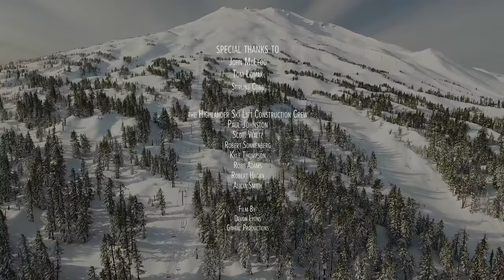Cloudchaser | The Story Behind Building A New Lift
Located in the heart of Oregon, Mt. Bachelor's new lift, Cloudchaser, opened to the public on December 16, 2016. Cloudchaser accesses 635 acres of previously unserved terrain and is the first new chairlift to be installed since Northwest Express in 1996.
To see the latest conditions at Mt.